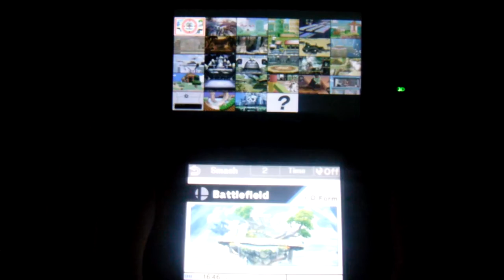SSB4 3D Demo - Episode 1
Well, Super Smash Bros. for Nintendo 3DS is almost here (Wii U version coming soon!) so it's time to start a new series! With only about 3 weeks left to go, this series will be for the newly released Super Smash Bros. for Nintendo 3DS Demo given out to Club Nintendo Platinum members! Here is a schedule of what to expect from my channel in the upcoming weeks:

September 15 - October 3 (Monday, Wednesday, Friday): SSB4 3D Demo Matches
September 15 - October 3 (Tuesday and Thursday): Super Smash Bros. Brawl Matches
September 15 - October 3 (Sunday and Saturday): Super Smash Bros. N64 Matches
October 3 - ???: Super Smash Bros. for Nintendo 3DS Matches

Note: This is the Monday, September 15, 2014 episode.